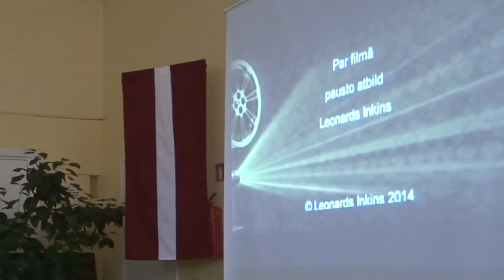Dokumentālā filma «Būt latvietim» Alūksnē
Filma «Būt latvietim»

Filmas galvenais motīvs ir latviskums un latvietība. Ja domājat, ka mums nav par ko uztraukties, tad skaudrā reālitāte liecina par pretējo, un nepieciešamībai saglabāt savu tautu ir jāpakārto citi jautājumi.
Cik daudzi no mums vispār kādreiz ir padomājuši, ko tad īsti nozīmē būt latvietim? Vieniem ir svarīgi, lai pasē pie tautības būtu ierakstīts «latvietis», citi domā, ka pietiek piedzimt Latvijā un tad jau automatiski kļūst par latvieti. Filma tikai papildina un atgādina to, kam jābūt sirdī, domās un darbos.
Iespējams, ka ir cilvēki, kas domā, ka šādai piederībai vispār nav nozīmes, tomēr filmas autoram, Leonardam Inkinam, tā nešķiet, tāpēc viņš meklē atbildes, ļaujot izteikt savas domas filmas dalībniekiem – cilvēkiem ar bagātu dzīves pieredzi.
Patriotiskās grāmatās mēs varam lasīt daudz dažādu patriotisku rīcību aprakstu, stāstus par brīvības cīņām, par cīnītāju ziedošanos. Daudzos atceres sarīkojumos un valsts svētkos runājam par  patriotismu, par latviskumu, par sentēvu mantojumu – par latviešiem. Bet kāpēc mums ir jābūt latviešiem? Kāpēc mums tas ir svarīgi?
Latvisks ir viss, ko mēs mantojam no saviem senčiem un kas mūs dara atšķirīgus no citu tautību ļaudīm. Ja savu dzīvi un izaugsmi nebalstām uz savas tautas veidotā pamata, tad varam būt tikai citu tautu un to indivīdu sasniegumu atdarinātāji, bet patiesus sasniegumus mākslā, sportā, kultūrā u.c. varam sasniegt tikai kā latvieši.
Atsakoties no savas tautības, mēs zaudējam savas saknes. Ja esi piedzimis par latvieti, tu vari savā garā augt liels tikai kā latvietis. Tu nevari būt lielāks krievs par pašiem krieviem vai lielāks anglis par pašiem angļiem. Tev ir dota iespēja pārņemt mūsu senās tautas garīgo mantojumu un attīstīt to tālāk.
Tu vari nodot savu tautu, vari kalpot svešu tautu interesēm un jūsmot par svešiem ideāliem, bet nekad sveša tauta tevi neuzņems kā savējo. Labākajā gadījumā uzskatīs par sabiedroto, sliktākajā – par kalpu vai vergu...
Savas tautības apziņa nav vajadzīga tikai vergam.
Filma ir kā atgādinājums un ceļvedis, kas rāda virzienu uz latviskumu, kā kļūt par latvieti. Filmā paustais nav gluži Bībeles baušļi, bet tuvu tam. Pieņemot tos, atzīstot un cenšoties dzīvē tos ievērot, mēs kļūsim par latviešiem, vienalga, vai rados mums ir angļi vai krievi.
Filmas autors aicina dzīvot ar devīzi: «Latvieti! Ja tev ir grūti – atrodi to latvieti, kam ir vēl grūtāk, un palīdzi viņam».

Filmā piedalās:
kardināls Jānis Pujats,
pretošanās kustības dalībniece Lidija Lasmane Doroņina,
dziesminieks Valdis Atāls
Okupācijas muzeja administrātors Jānis Atis Krūmiņš,
pretošanās kustības dalībnieks Konstantīns Pupurs,
RLB Tautas dzīvā spēka pētniecības centra vadītāja Ilva Duļevska,
grāmatas «Būt latvietim» autors Jānis Miezītis,
filmas autors Leonards Inkins

Pretošanās kustības dalībniece Lidija Lasmane Doroņina filmā saka: «Ja Dievs mani ir ielicis tādā zemē un vēlējis man būt latvietei, tad es vispār nekas cits nespēju būt. Jo tā ir mana tauta, mana zeme, mans tēvs, mana māte.»